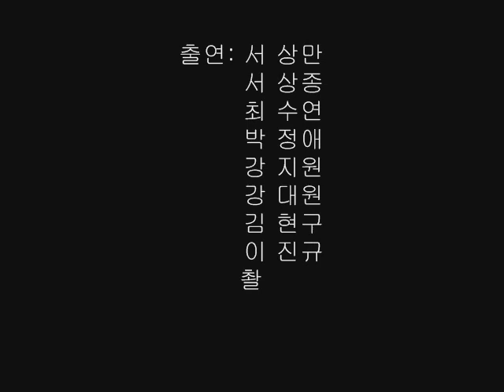Municycle on Mt. Gwanak 20110122.wmv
South Korea